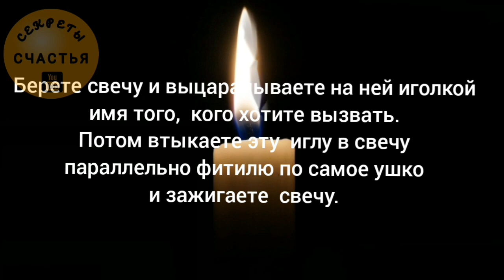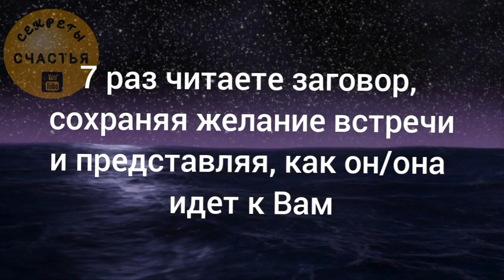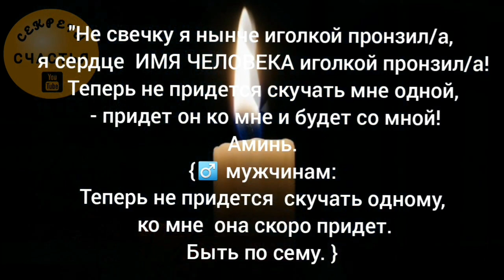ВЫЗОВ старинный, на иглу и дым от свечи - любовная магия, секреты счастья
вызов человека, любовная магия, старинное колдовство от Секреты счастья, рабочий метод, проверенный веками

нужны: свеча, игла швейная и спички.
воткните иглу в свечку, параллельно фитилю.
пламя должно нагревать иглу. в этом суть магического ритуала.

откройте окно, зажгите свечу и 7 раз прочтите текст. оставьте свечу догореть. милый скоро появится - приедет или напишет или позвонит.

Не свечку я нынче иголкой пронзила,
я сердце  ИМЯ ЧЕЛОВЕКА иголкой пронзила!
Теперь не придется скучать мне одной,
 - придет он ко мне и будет со мной!
Аминь.

♂️ мужчинам:
Не свечку я нынче иголкой пронзил,
я сердце  ИМЯ ЧЕЛОВЕКА иголкой пронзил
Теперь не придется  скучать одному,
 ко мне  она скоро придет.
Быть по сему.

простой и скорый любовный вызов, магия от Секреты Счастья

  и карта сбер 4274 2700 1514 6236 Екатерина Сергеевна С.

☆БЕСПЛАТНЫЕ РАДОСТИ☆
 гадания бесплатно:
  Твой Совет дня бесплатно!